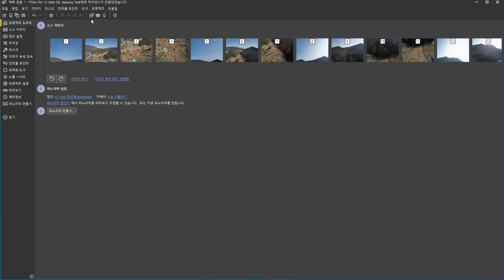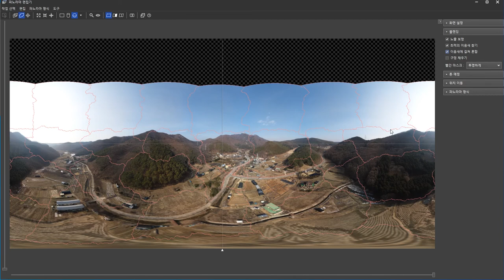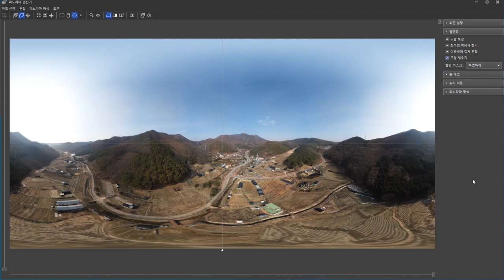PTGui Pro 12 beta2 블렌딩 기능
PTGui Pro 12버전에 추가되는 기능중 블렌딩 부분입니다...